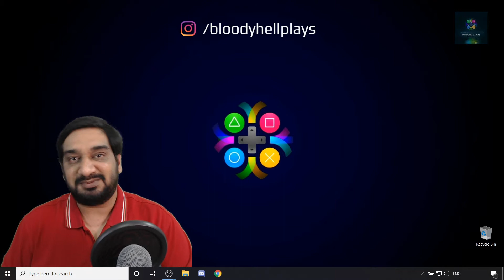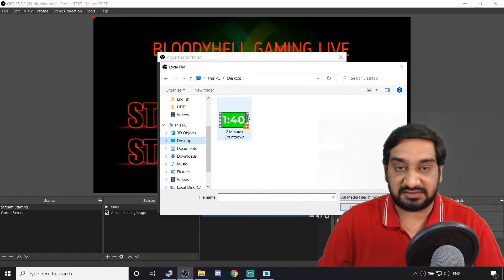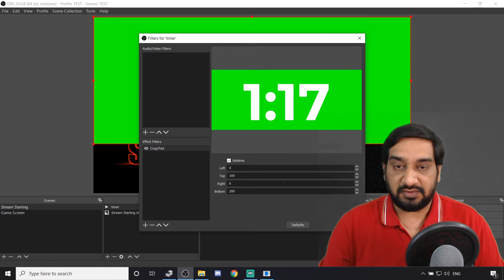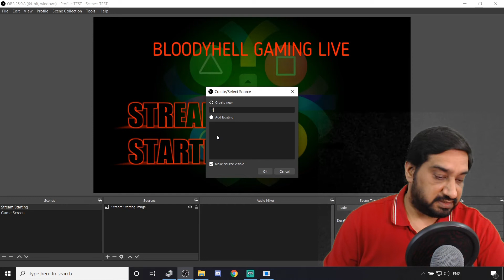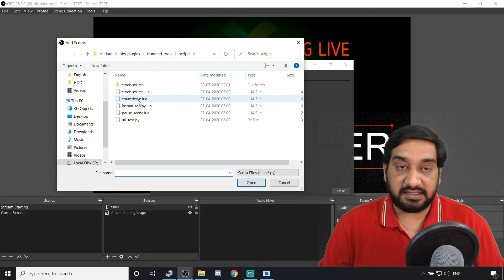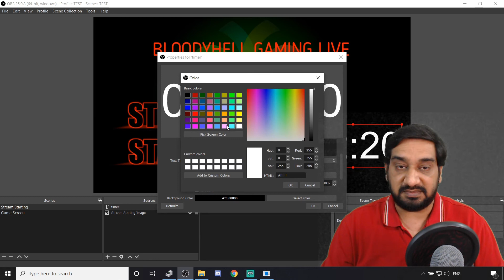ADDING COUNTDOWN TIMER IN YOUTUBE LIVESTREAM | LIVE STREAM TIPS 2020 | STREAMERS DIGEST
This video presents two different methods using which any live streamer can add a countdown timer in the starting of their live streams. Video also guides how to use countdown script in the OBS Studio, to configure it and to make the live stream look professional in order to add value to live streams. The second way is that the streamers can also use countdown videos files after applying some OBS filters to achieve the same.

HARDWARE RECOMMENDATIONS

queries answered in the video

how to add timer in live stream

how to add countdown timer in live stream

how to add countdown to stream starting

how to add countdown timer to stream starting soon

how to add countdown to obs studio

how to add timer to stream starting

how to add a timer to stream starting soon screen

how to add a countdown to stream starting screen

how to setup time in stream starting

how to add countdown to starting screen on live stream

how to add timer to starting of live stream

how to add countdown to starting of a live stream

how to make a live stream better

how to use countdown timer in obs

how to use countdown in obs studio

how to add countdown in streamlabs obs

how to add a clock in stream starting

how to make a livestream better

how we can use countdown timer to stream starting scene

how we can add countdown to stream starting scene

how you can add countdown timer to stream starting soon screen

how to use timer in obs

how to add a countdown timer in obs studio

how to use countdown script in obs

how to use countdown script in obs studio

how to configure countdown script in streamlabs obs

how to add a countdown timer into our live stream